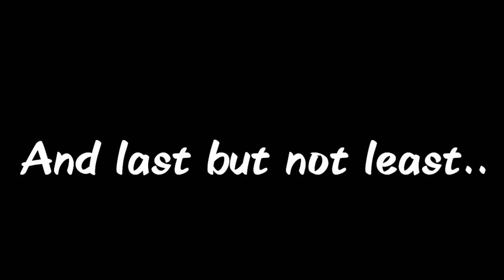What If Demi Lovato And Ariana Grande Attempted Fergie's 'G#5' in "Through The Fire"!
Thank you guys for watching, if you liked it don't forget to give thumbs up and share to a friend!!! Did you like the idea of video? Did I use good examples? I know, I put in the video for Demi both flat and sharper notes since she doesn't have that much sustained G#5s so far. Which one of both Demi and Ariana sounded identical to Fergie? In Whose voice would this song fit better according to Fergie's cover?
Also, I never thought/knew that Fergie had that range! Wow! When I found out and about I freaked! What do you say?